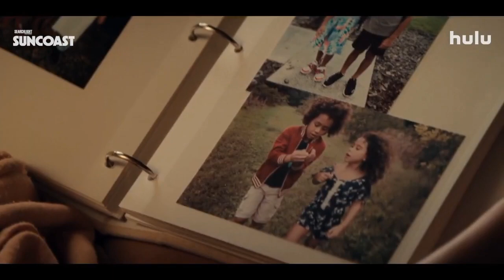COSTA DEL SOL trailer 2024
hulu,searchlight pictures